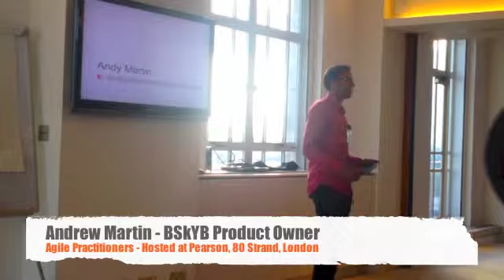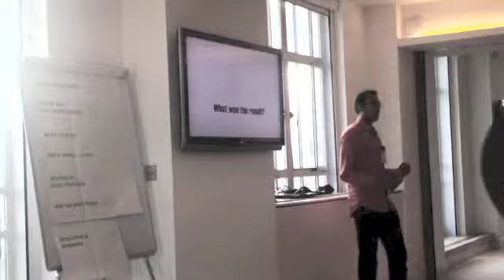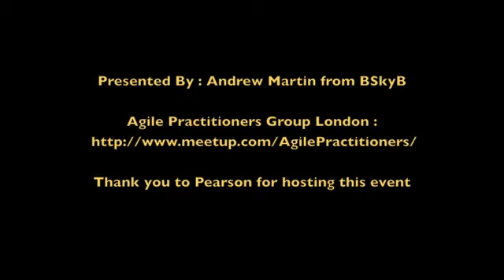Andrew Martin Agile At Sky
Andrew presented insights into his time at BSkyB over the past 7 years, from when BSkyB first took their steps towards Agile, the problems and successes experienced along the way and where they are today. He also reflected on the importance of cultural change over time and the positive impact that Agile adoption has left on the strength of their product portfolio today.